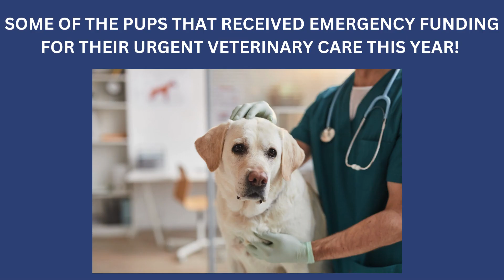DOG LOVERS! JOIN OUR MISSION TO HELP SAVE PRECIOUS LIVES 🐕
Here are just some of the pups who received funding this year for their urgent and life-saving veterinary care. Their lives were saved because of generous and kind animal lovers like you who donated.

Join our mission and help save lives.